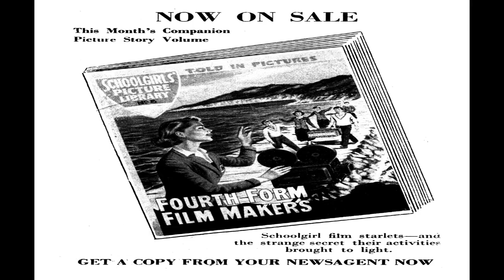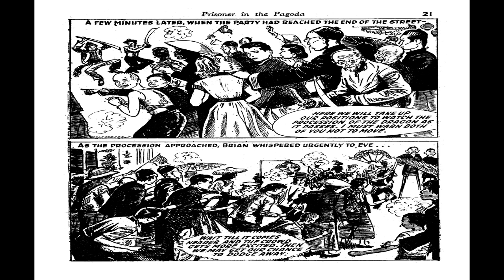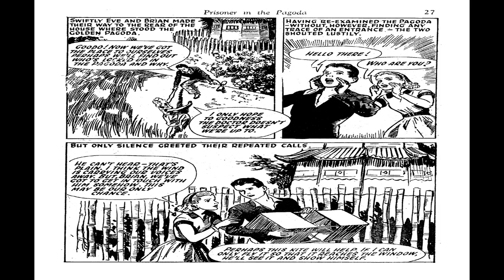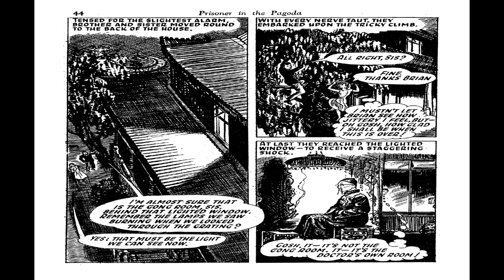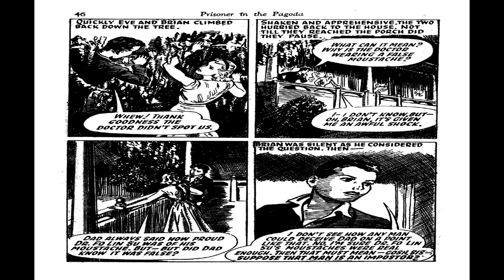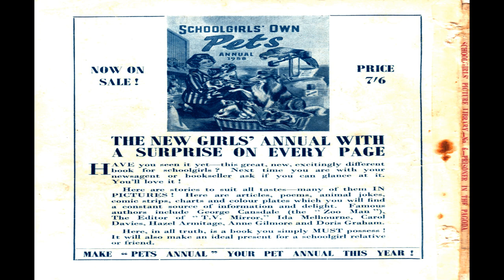Schoolgirls' Picture Library 006 - Prisoner of The Pagoda Comix Book Movie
Title | Schoolgirls' Picture Library 006 - Prisoner of The Pagoda | Publisher:  UK Comic Books  | Lang: English

Price: , Pages: 68, Editing:  Color: Color Dimensions: Standard Golden Age Paper Stock: Glossy Cover; Newsprint Interior Binding: Saddle-stitched Publishing Format: Was Ongoing Series

Schoolgirls Picture Library was a comic published by Amalgamated Press, and later by Fleetway. It was published between 1957 and 1965...after that time Schoolgirls Picture Library was merged into June & School Friend Picture Library. As its title already suggests, this girl type pulp magazine follows the picture library format of story telling.

Schoolgirls Picture Library, Pocket Library series were issued 2 per month. The frequency later changed into 4 issues per month. This is not the typical U.S. method, of weekly or bi-monthly publication, rather that 2 or 4 issues went on sale at the same time each month.

The Schoolgirls Picture Library Series ran for 327 issues. Each issue featured a different story, presented on 64 pages of news print in black and white ink drawing with a color cover. There were recurring characters in some of the stories. The more popular included The Silent Three and Gray Ghosts.

  Select YouTube
  Search gharold

Schoolgirls' Picture Library 006 - Prisoner of The Pagoda Comix Book Movie is presented in full screen, 1920 X 1080 HD (1080P) quality video, without music, narration, sound, animation, pans or zooms, enabling every comix panel, of the story, to be read and enjoyed, on or off-line, at any time, and in any place you can access it.

Schoolgirls' Picture Library 006 - Prisoner of The Pagoda Comix Book Movie is part of the golden age comixs' Humor; Youth; Teen genre. The Golden Age refers to the first cycle of superhero comixs which existed between 1938 and 1950. This was the period in which the concept of the superhero was born.